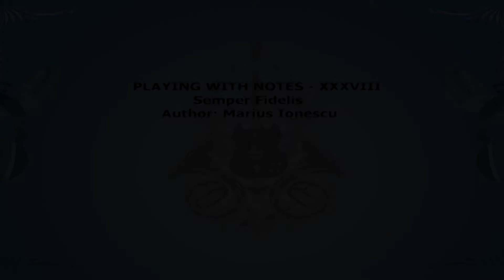Playing With Notes XXXVIII - Semper Fidelis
Author: Marius Ionescu